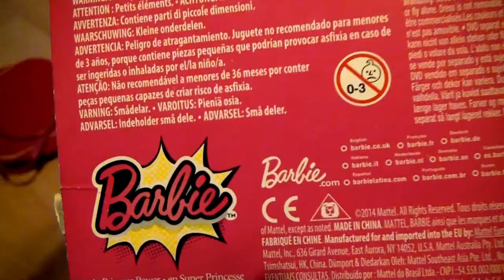Abriendo la Barbie super princesa, Barbie Superheroina,[LaiaLand]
En este capítulo Laia Land abre la Barbie Super Princesa, Barbie Superheroina de Matel.

♥ Besito corazón para todos ♥